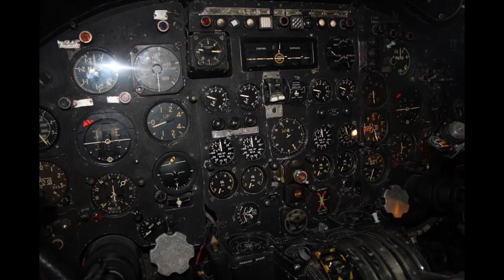Avro Vulcan XM603 and XM602 at the Avro Heritage Centre in Woodford (Manchester)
Tees Cottage Guy Twitter Page =